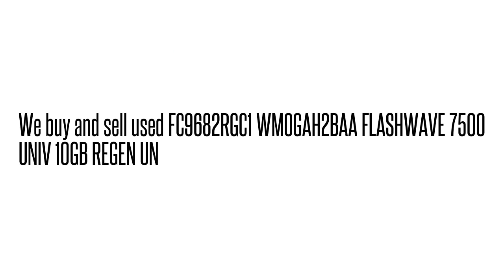FC9682RGC1 WMOGAH2BAA FLASHWAVE 7500 UNIV 10GB REGEN U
FC9682RGC1 WMOGAH2BAA  FLASHWAVE 7500 UNIV 10GB REGEN U We buy/sell used Fujtisu networking Equipment. Cash for your used Equipment.